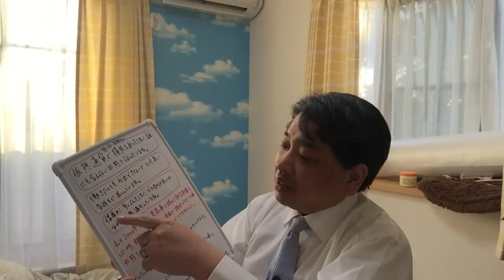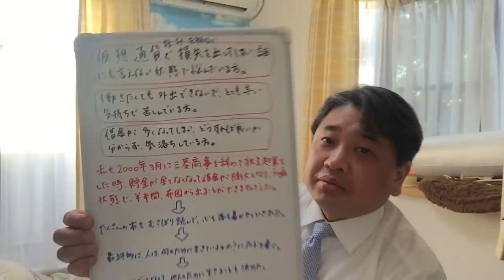2018-2-6-01【その１】【損失を出してしまい】いま、とても辛い気持ちでいる方へメッセージを送ります。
★中野裕二へのご質問や仮想通貨取引所のパソコン設定（スマホ、タブレットも設定します）、人生相談、大損失で自殺相談など。
　・携帯電話（ＡＵ）：０９０－１２１８－１５０４（無料）。
　・直接訪問（仮想通貨取引所の口座開設や操作方法説明、相談事）：日当１万円＋往復交通費。
　・セミナー講師：日当１万円＋往復交通費。

★リモートアクセスの確認やコンピュータウィルス駆除についての公的相談窓口（IPA 独立行政法人 情報処理推進機構）

（以下のアドレスは、アフェリエイトを行っています）
★【ビットフライヤー（国内口座）】の口座開設

★【バイナンス（海外口座・中国）】の口座開設

★【QUOINEX　コインエクスチェンジ（国内口座）】の口座開設

★ニートＦＸトレーダー小野ちゃんのYouTubeチャンネル

　〒270-2241　千葉県松戸市松戸新田164-30